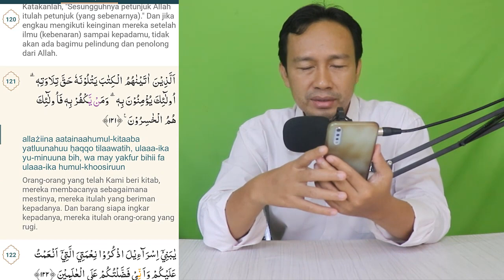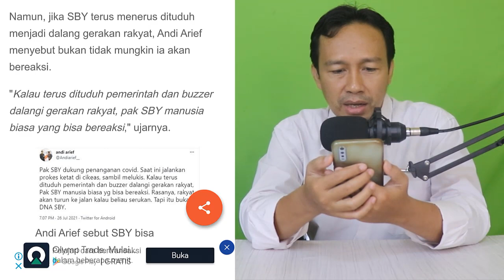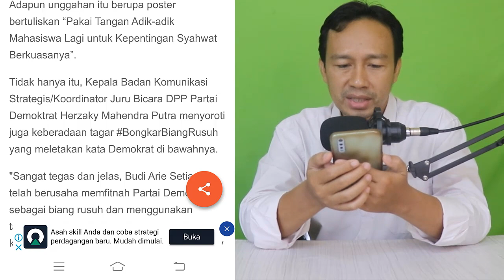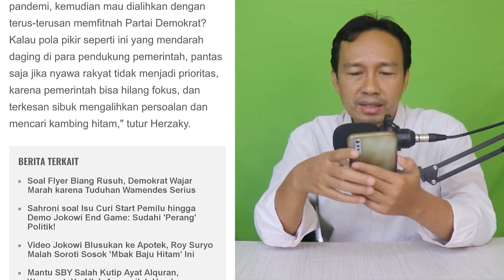SBY DIFITNAH LAGI KAITKAN JOKOWI END GAME, ANNISA POHAN BANJIR KRITIK SALAH KUTIP AYAT AL QUR'AN